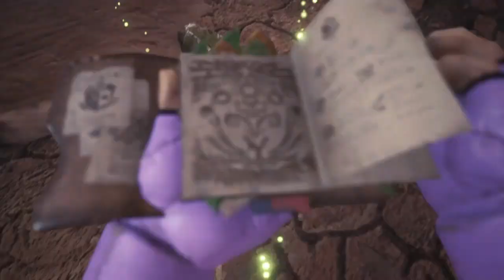Monster Hunter World Ryu Heavy Bowgun Vs Black Diablos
Who needs a hadoken when you've got a machine gun? The answer lies in the heart of battle. I did finally get a Kjarr HBG yesterday; I had all but two trees covered on day three and then it took like 45 more runs to get a horn and heavy gun; I have 65 Kjarr weapons total now (6 Light Bowguns for instance). The new Kjarr is a status effect one though so not as good for soloing as this (Taroth Pierce); I'll probably use it for Rock 'n' Roll Recess today or tomorrow though.